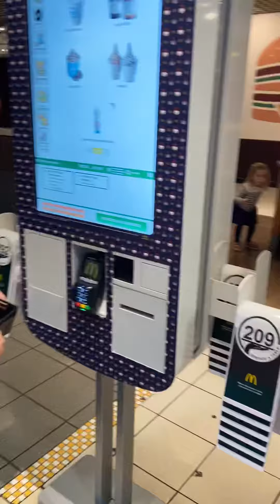Samy au McDonald’s 20191211